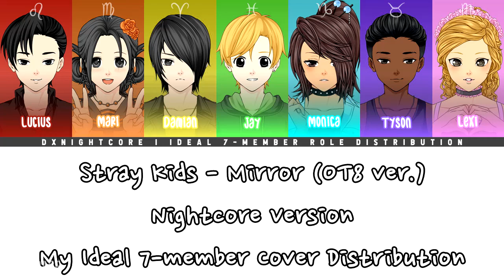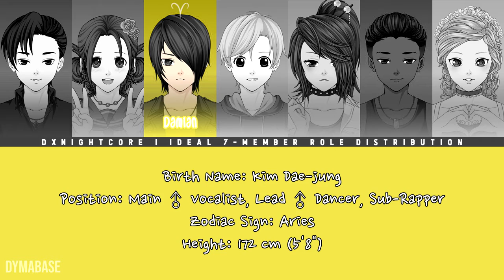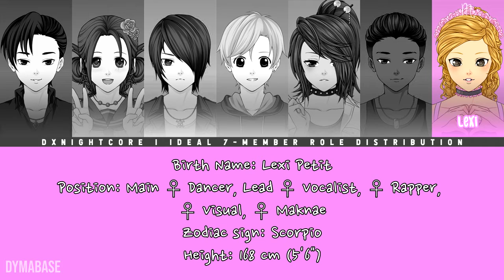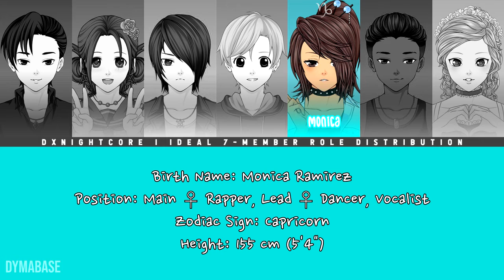🎼 Nightcore - Mirror (OT8 ver.) by Stray Kids (7-member Line Distribution) | DXNightcore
DXNightcore | Nightcore - Mirror (OT8 ver.) by Stray Kids (7-member Line Distribution)

DXNightcore, or DXN, is a fake cover group created for the purpose of making nightcore remixed pop songs interesting. It is based on my idea of the best cover group.

Artwork by: PrinceOfRedroses
Original Characters by: DYMABASE

-Korean (Hangul/Romanization) and English Color Coded Lyrics (Korean versions)
-Japanese (Kanji/Romaji) and English Color Coded Lyrics (Japanese versions)
-Chinese (w/ Pinyin) and English Color Coded Lyrics (Chinese versions)
-Karaoke/Instrumental with Color Coded Lyrics and Mirrored Dance Practice (For Song and Dance Covers)
-Line Distribution, Center/Spotlight Distribution, Screen Time Distribution (Rankings)
-English Misheard Lyrics (Parody of Easy Lyrics)

▼Channel Info▼

DYMABASE is a YouTube channel and brand created by David Pham. DPGH4EVER is a series made by a Vietnamese-Mexican interracial couple, David Q. Pham (DQP) and Gabriela Hernandez-Ramirez (GHR). We provide viewers with pranks, vlogs, storytime, educational content, and videos relating to KPOP songs to entertain them.